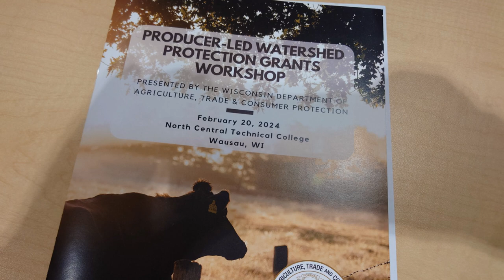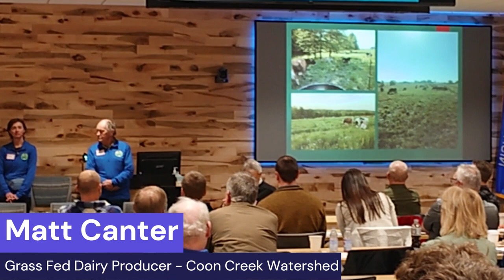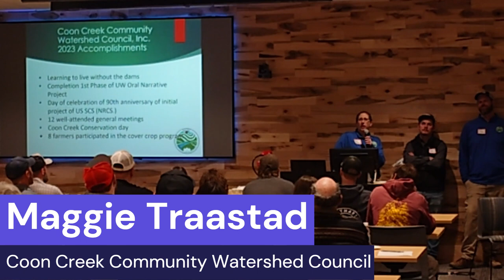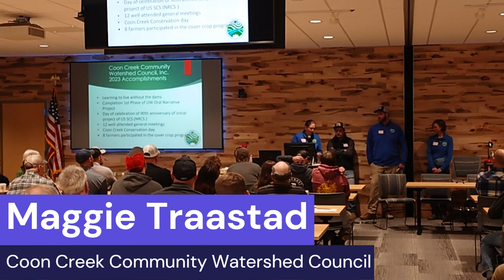Coon Creek Community Watershed Council presentation at DATCP Farmer Led Watershed Conference 2-20-24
Coon Creek Community Watershed Council presentation at the DATCP Farmer Led Watershed Conference at the North Central Technical College in Wausau, Wis. - Feb. 20, 2024